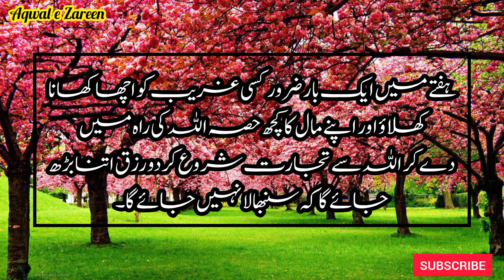2 cheezain sadqa karo or phr dolat dekho | Aqwal e Zareen in Urdu | Urdu qoutes | Whatsapp status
2 cheezain sadqa karo or phr dolat dekho .